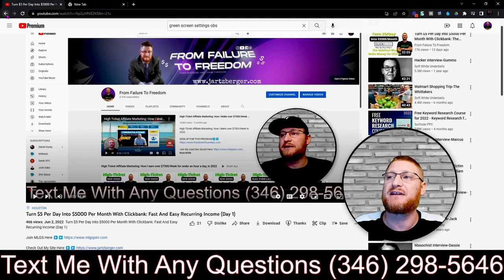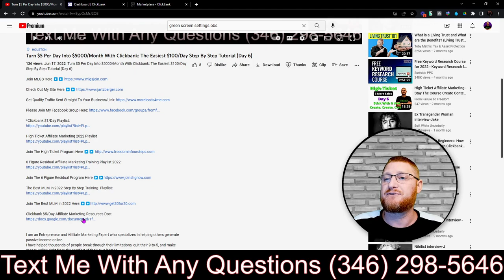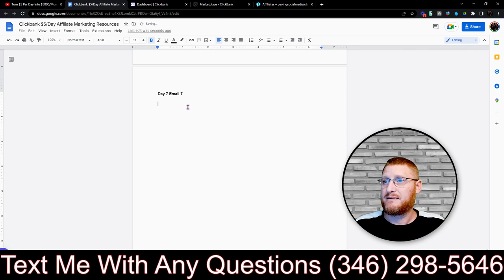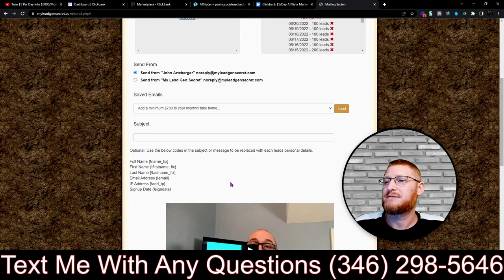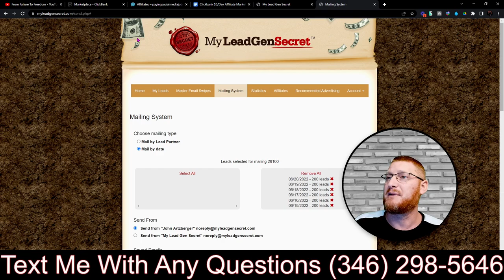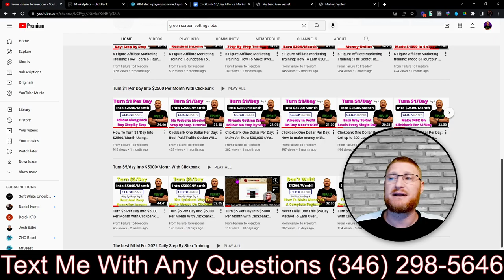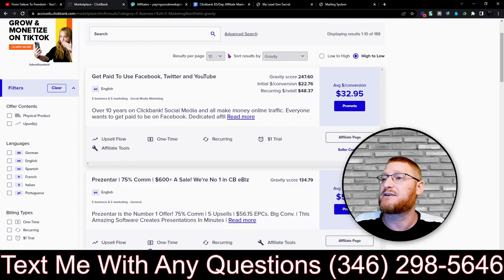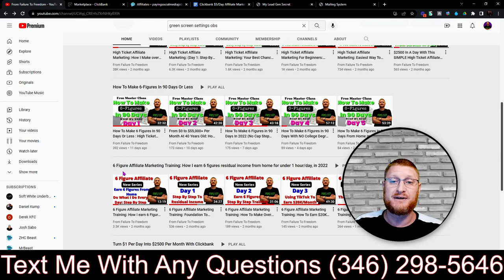This Click Bank Affiliate Marketing Program ALWAYS WORKS : Step By Step Day 7 (Proof Inside)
I have helped thousands of people break through their limitations, quit their 9-to-5, and make money online right from the comfort of their own homes.

We create videos daily on topics like:
and More...

-John

INCOME DISCLAIMER: This website and the items it distributes contain business strategies, marketing methods, and other business advice that, regardless of my own results and experience, may not produce the same results (or any results) for you. John Artzberger, Freedominfoursteps.com, and From Failure To Freedom make absolutely no guarantee, expressed or implied, that by following the advice or content available from this website or video you will make any money or improve current profits, as there are several factors and variables that come into play regarding any given business. Primarily, results will depend on the nature of the product or business model, the conditions of the marketplace, the experience of the individual, and situations and elements that are beyond your control. As with any business endeavor, you assume all risk related to investment and money based on your own discretion and at your own potential expense.